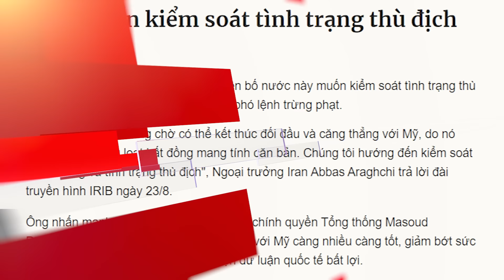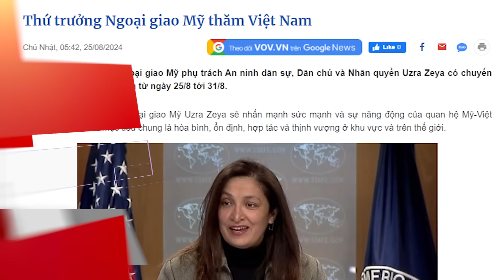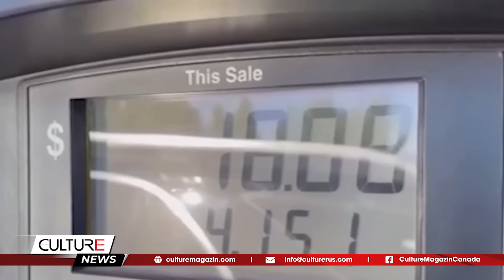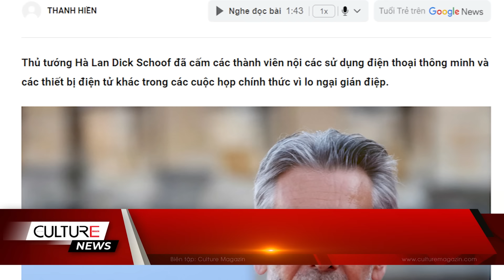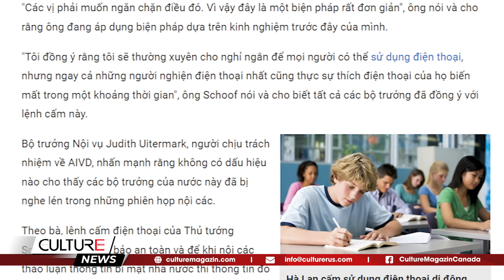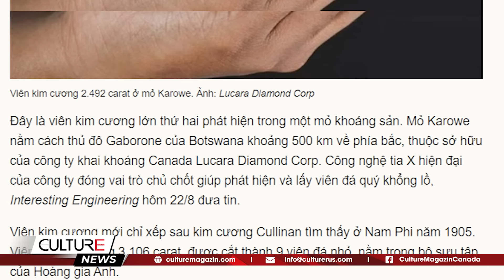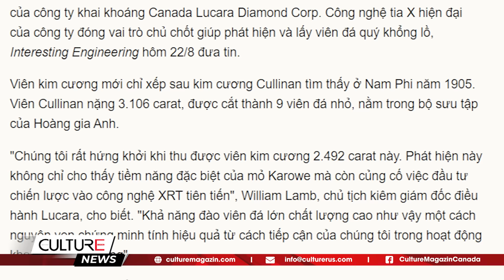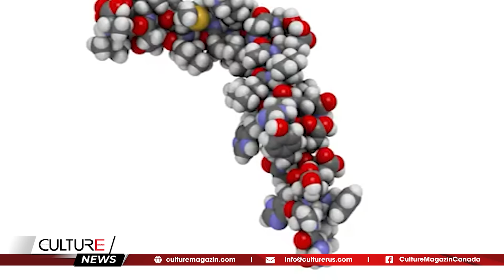🔴Thứ trưởng Ngoại giao Mỹ THĂM Việt Nam; Chủ tịch Fed thừa nhận đã đến lúc GIẢM LÃI SUẤT | TIN TG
🔴 TIN TG SÁNG 26/8: Thứ trưởng Ngoại giao Mỹ THĂM Việt Nam; Chủ tịch Fed thừa nhận đã đến lúc GIẢM LÃI SUẤT

Tin Thế Giới:
- Ông Trump chật vật trong cuộc chiến trở thành tâm điểm truyền thông với bà Harris
- Lính Nga bị bắt ở Kursk được Ukraine dùng trao đổi tù binh
- Thứ trưởng Ngoại giao Mỹ thăm Việt Nam
- Chủ tịch Fed thừa nhận đã đến lúc giảm lãi suất
- CEO Telegram bị bắt tại Pháp
- Giá vàng thế giới quay đầu tăng mạnh
- Ngày càng nhiều công ty Mỹ lo ngại về AI
- IS nhận trách nhiệm vụ tấn công bằng dao ở Đức